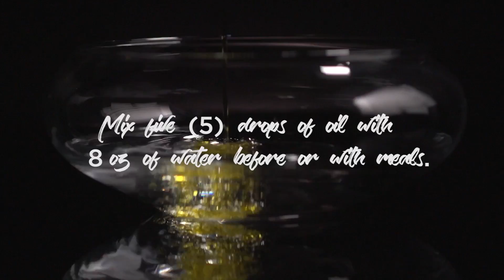4Life™ Essential Oils Digestive Blend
Video by 4Life Research